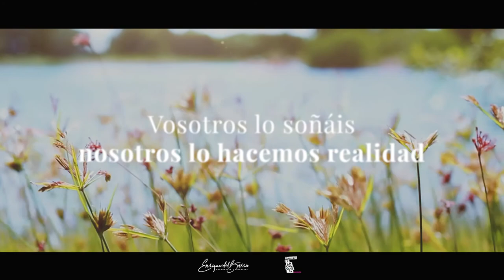Bodas con mucho encanto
Tus reportajes de boda, como siempre los quisiste, en lugares únicos y diferentes.
Llámanos y haz tus sueños realidad.